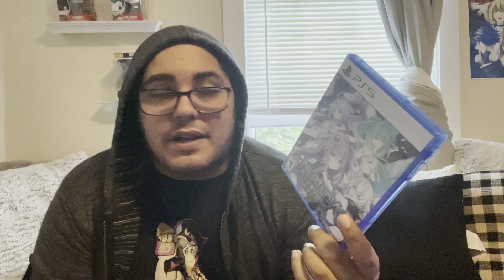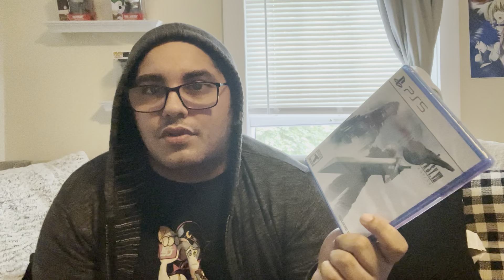Backlog Summer challenge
These are the games I hopefully try to complete by the end of the summer. Hope you guys enjoy!